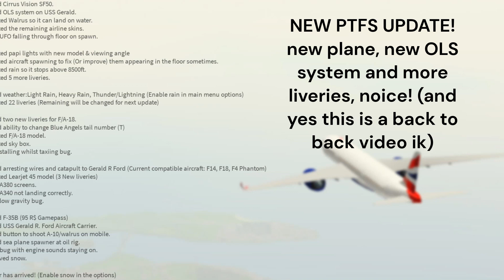NEW PTFS UPDATE! [NEW PLANE+OLS LIGHTS & MORE!]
THIS WAS A AMAZING UPDATE!